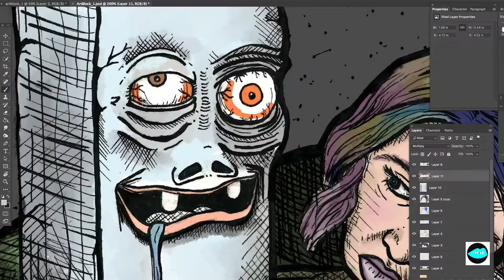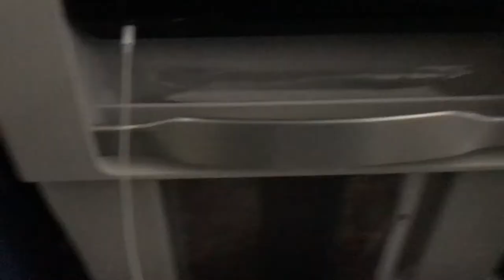Vlogging From Inside a Dog Crate // SPILLING THE MEGNOG VLOG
The Megnog spilleth over! I'm back on my YouTube game! Here I am in an actual dog crate reflecting on what I've learned over the last year and talking about what the heck my goals are as a creator moving forward. Do you like livestreams or edited videos more? I'm curious to know my viewers on this channel! Thanks for the support, guys!

Are you going to VidCon? Here's where you can find me